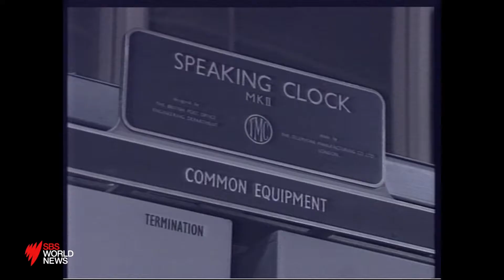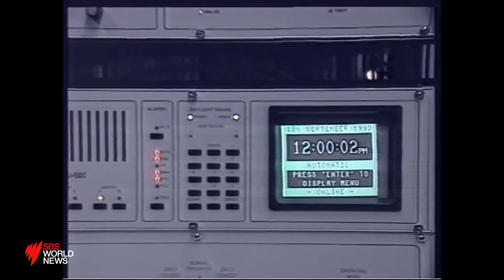Australia's Talking Clock shuts down - SBS World News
On September 30th, Australia’s talking clock pipped for the last time.

After more than 60 years, the automated telephone service has been axed by Telstra.